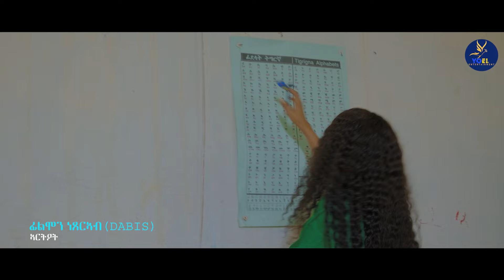NOBEL DEBESAY// NEW ERITREAN MUSIC 2024 // AY HAMEKIN YE (ኣይሓሜክንየ )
.Contact with us.